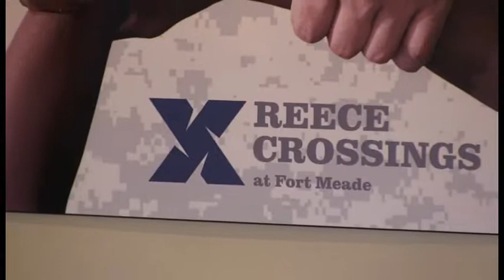Meade Week for Feb. 22, 2013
This week on Meade Week:  New Housing for Single Service members, First African-American Army Chief of Chaplains visits Fort Meade, a look at the chapel's Lenten/Holy Week schedule.  These stories and more on Meade Week!